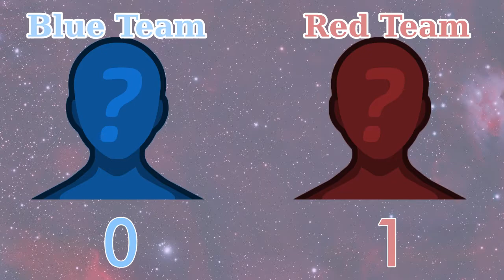LOLRVA In House Game (11-10-16 5:44 PM EDT)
Blue Team
Top: Theimburglar | Jungler: woongji | Mid: chicknlittle | Marksman: SavageX2 | Support: AlainaLunear

Red Team
Top: Triarii | Jungler: Rekhes | Mid: BAC0N | Marksman: Holmesidal | Support: Jack Frost